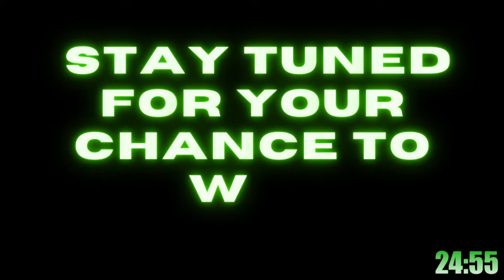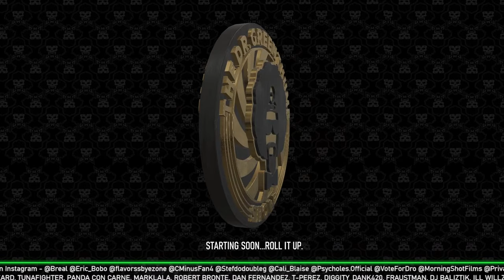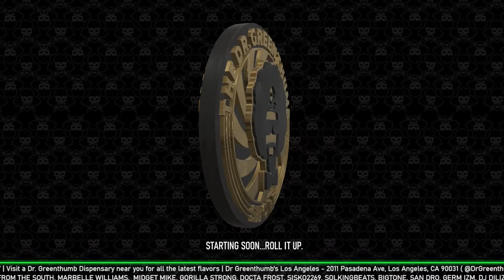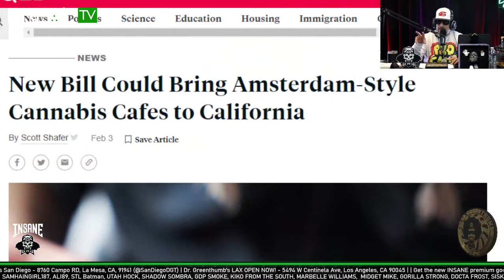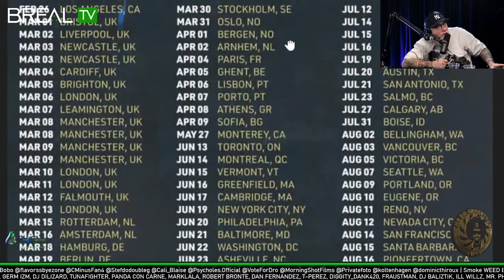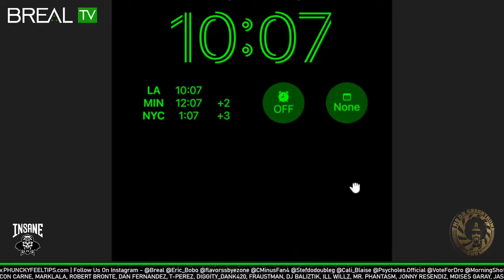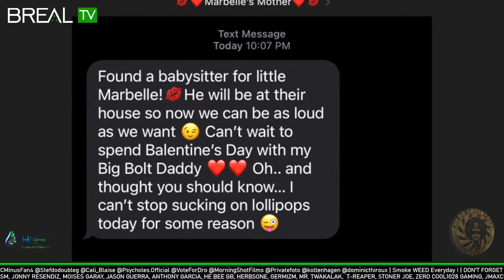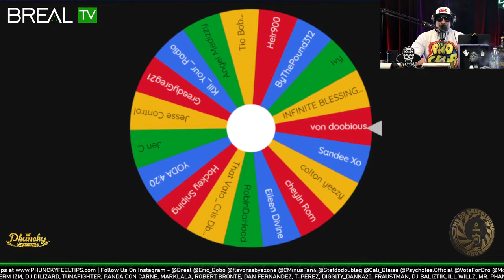House of Pain’s "Everlast" aka Whitey Ford back again!! - Dr. Greenthumb Show #682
00:00 - Lounge
32:29 - Show Start
37:28 - Julio G Breaks Everlast First Record Syndication
44:23 - Everlast First Demo
50:20 - Syndication To House of Pain
53:11 - Muggs Style Of Production
58:35 - Jump Around
1:32:02 - Submissions
1:57:44 - Opening the Doors to the Insane Asylum (Comments & Super Chats)

682 | House of Pain "Everlast" - The Dr. Greenthumb Show